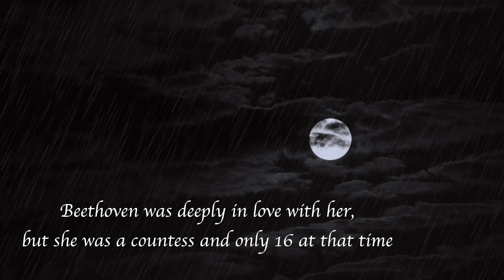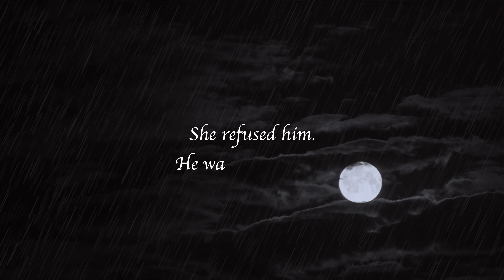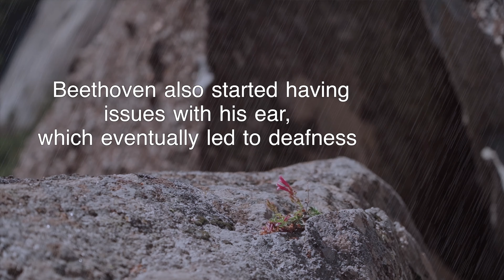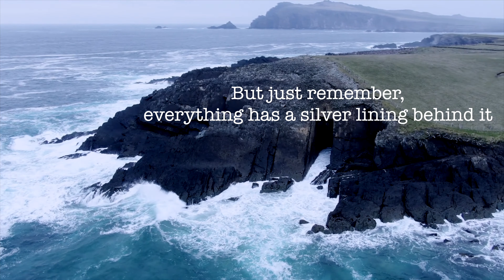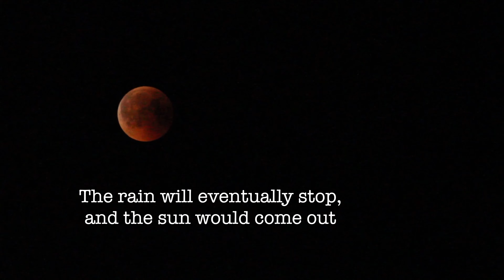Beethoven - Moonlight Sonata (1st Movement) | Piano version | Ayi_Music_Studio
This C# minor 1st mvmt was gifted to one of his student. Thanks for the watching!

Beethoven - Moonlight Sonata (1st Movement) | Ayi_Music_Studio

Liszt – Liebestraum No.3｜ 愛？希望？死亡？彈奏一曲李斯特的愛之夢，聊聊音樂背後的故事 ｜ 音樂故事